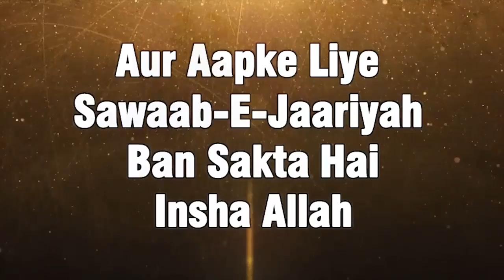3 Kaam Karne Wale Ke Liye Nabi SAW Ki Dua Ki Allah Use Khush Khurram Rakhe By Zaid Patel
3 Kaam Karne Wale Ke Liye Nabi saw Ki Dua Ki Allah Use Khush Khurram Rakhe By Zaid Patel